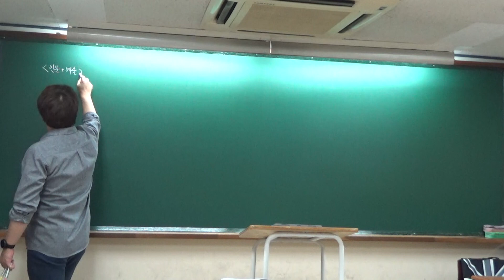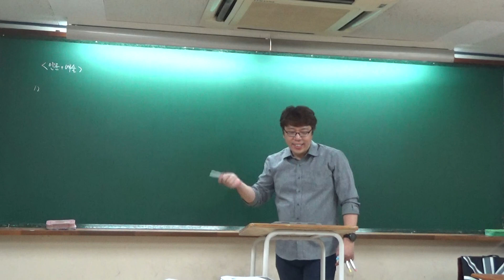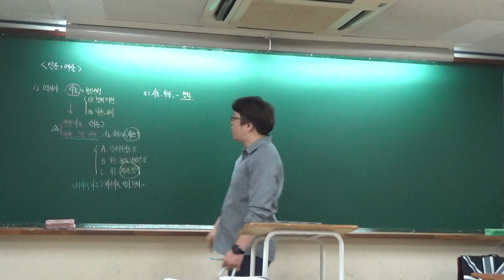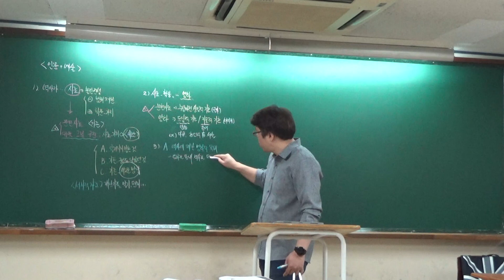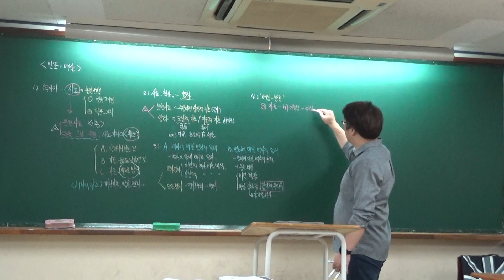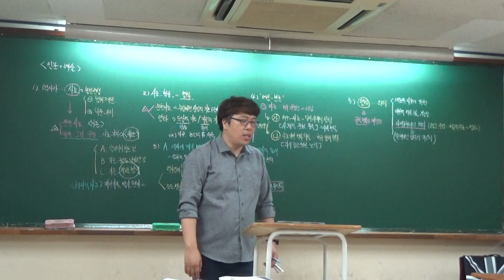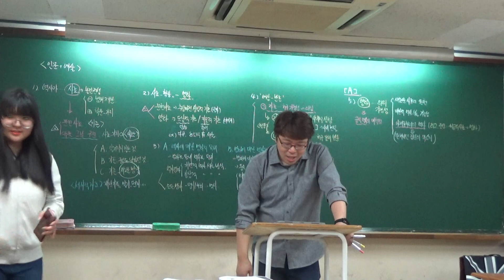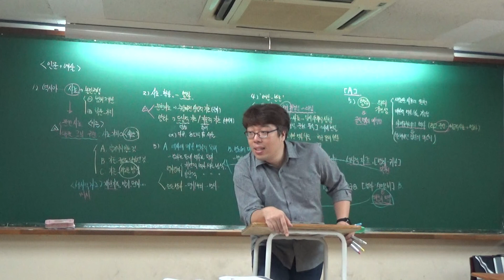191011 고3금 01 -9평 인문예술 하솜도